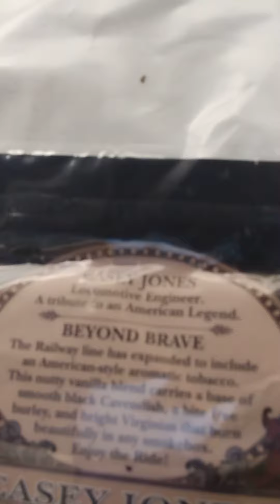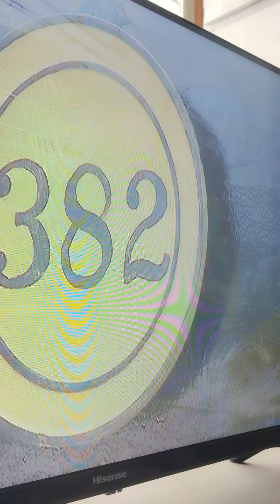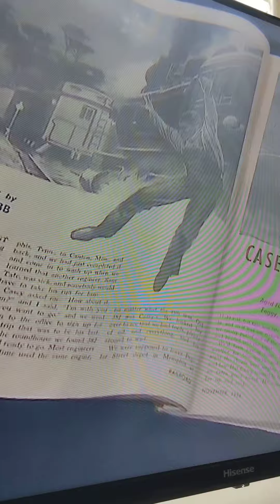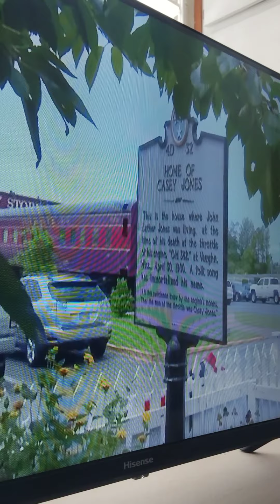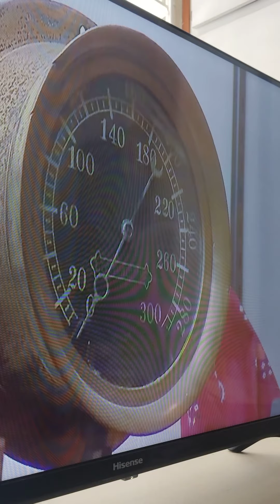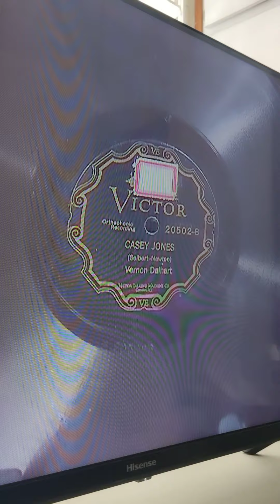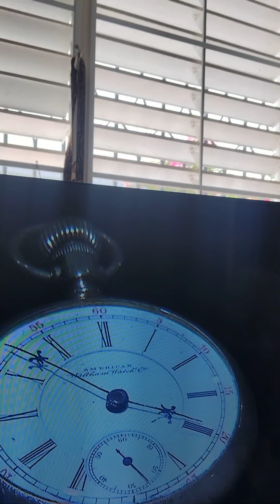Casey Jones Pipe Blend honoring an American Heroe